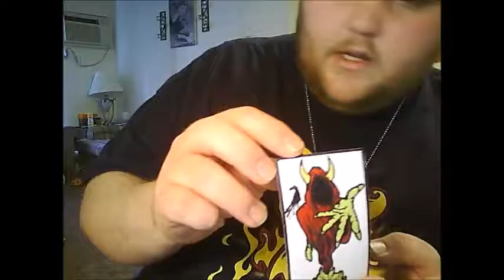Giveaway prize Unboxing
I Won Now lets see what i got.